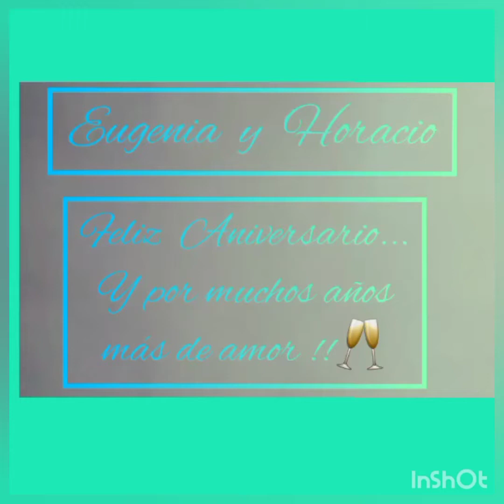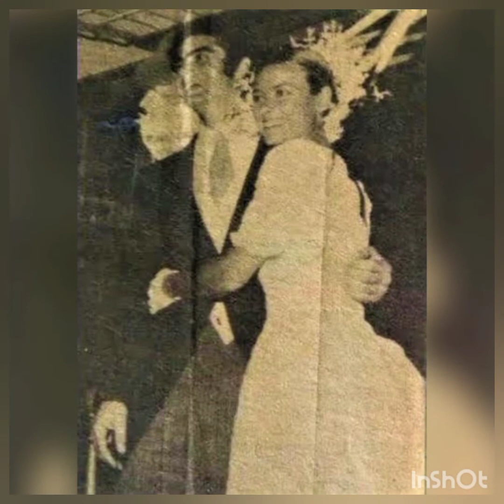FansTrillizasdeOro- Aniversario de casados de María Eugenia y Horacio Laprida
El 29 de Diciembre del año 1982, María Eugenia Fernández Rousse y el polista Horacio Laprida se casaron en la Basílica Nuestra Señora del Socorro, fueron los padrinos, los papas del novio Ilve Bacigalupe y el Gral. Mario Laprida y los padrinos de la novia, sus padres Paulina Rousse y Oscar Fernández Mozzoni.
La ceremonia fue celebrada por el tío abuelo de Eugenia, el Cardenal Humberto Mozzoni y por el tío Monseñor Manuel Fernández.
La fiesta se realizó en la quinta "Silvia", ubicada en la localidad de Don Torcuato, cuyo dueño era Norberto Feldman, amigo del papá de la novia.